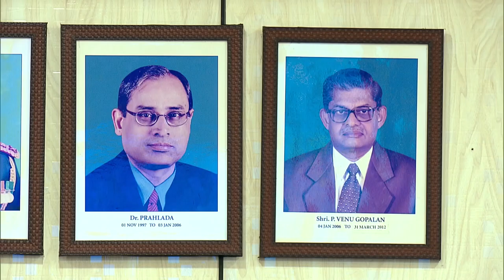Adab Hyderabad || Ek Mulaqat Dr. Dashrathram, Director, DRDL Hyderabad